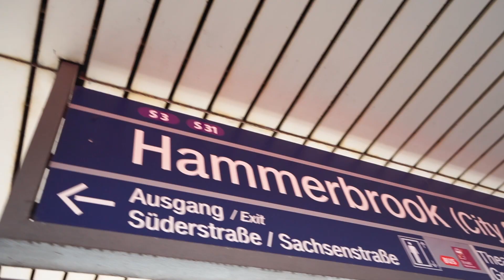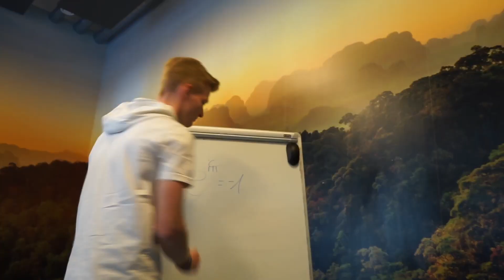So wohnt es sich in der Studierendenwohnanlage Hammerbrook 🏚️ des Studierendenwerk Hamburg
Willkommen in Hammerbrooklyn! In unmittelbarer Nähe zur Hafencity und Innenstadt und mit diversen Kanälen direkt vor der Haustür lässt es sich als StudentIn in Hamburg ziemlich gut leben.

Unsere BewohnerInnen haben die Kamera in die Hand genommen und nehmen dich mit hinter die Türen der Wohnanlage, die einiges zu bieten hat.

Du möchtest bei uns wohnen? Bewirb dich online!